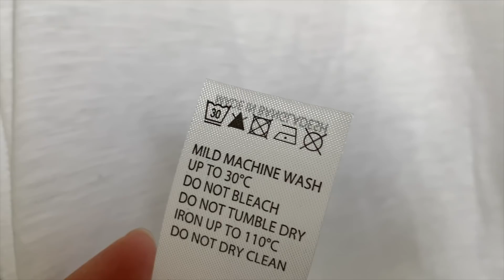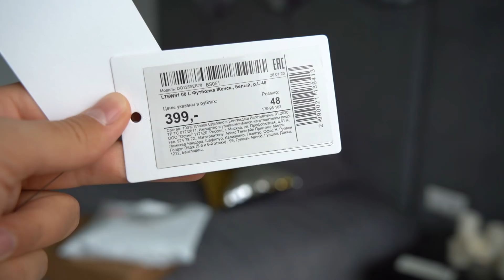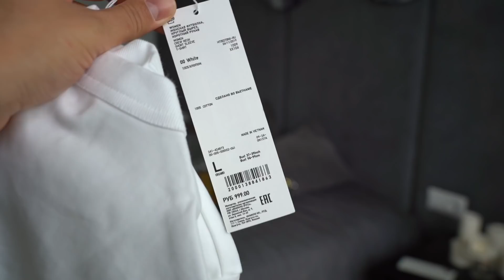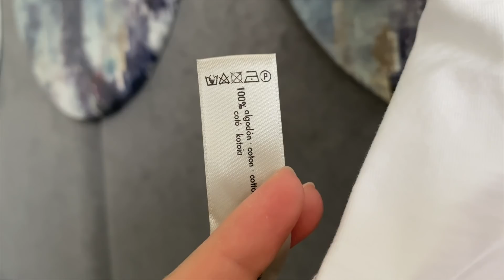ЧТО КУПИТЬ за 265р, 999р и 2999р - ОБЗОР ФУТБОЛОК